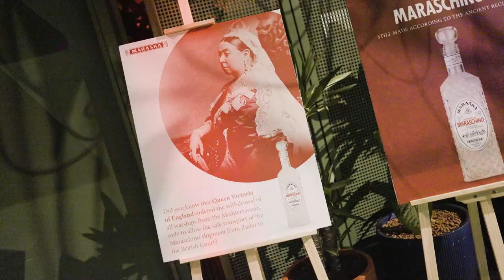Stanić Beverages expands its portfolio in the UAE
Biz Today International is the World's preeminent 24-hour English language business, economics, technology, travel & lifestyle online publication